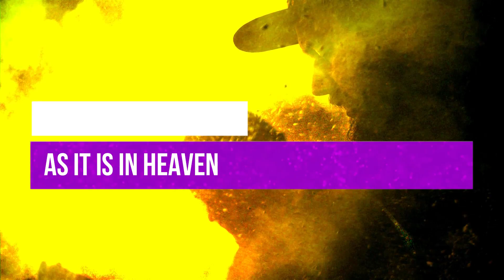SERIES INTRO PRAY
Are we praying as best we can or best we know how while, wondering if there's a more powerful way?
Join our new sermon series called "PRAY" for the month of November and answer some questions you may have about our discussions and petitions with Our Creator!